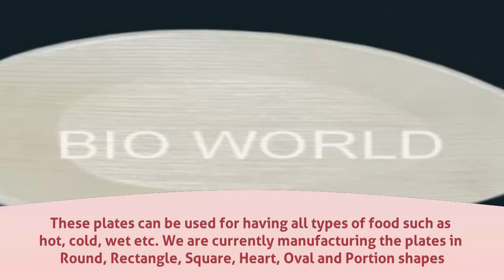Disposable Products in Sivaganga - Bio World - InfoIsInfo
Bio World, Disposable Products in Sivaganga.

We Bio world (An ISO 9001:2008 certified) are manufacturers and exporters of Palm leaf plates. Palm leaf plates are biodegradable, human friendly and free from pest. We manufacture these plates in a hygienic and natural method without using any chemicals. These plates can be used for having all types of food such as hot, cold, wet etc. We are currently manufacturing the plates in Round, Rectangle, Square, Heart, Oval and Portion shapes.

Disposable Areca Leaf Plates,Bio Palm Leaf Cutlery ,Biodegradable Palm Leaf Tableware,Areca Party Plates ,Palm Leaf Dinnerware ,Areca Leaf Plate Making Machine